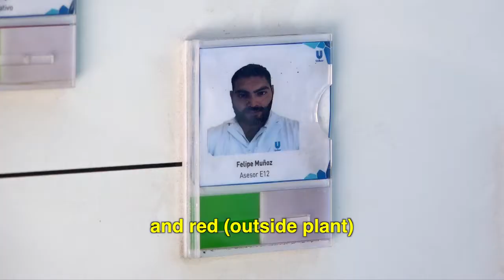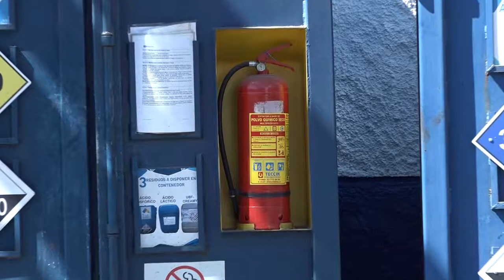Video Emergencias ST Inglés